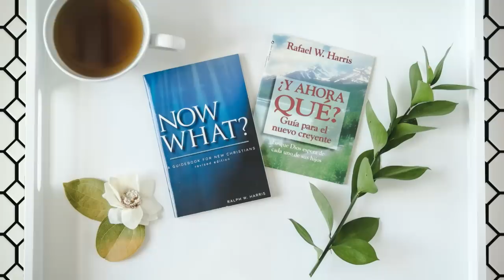23 Minutes In Hell: Bill Wiese Revisits the Shocking Details of His Horrifying Experience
Imagine experiencing hell and living to tell about it! Quiet and reserved, @BillWieseTV was a successful businessman who believed in Jesus, but when God allowed him to experience the fate of an unbeliever, everything changed! Hear how Bill was unexpectedly transported into the abyss and the 23-minute encounter that proves hell is more horrifying than anyone could ever imagine.